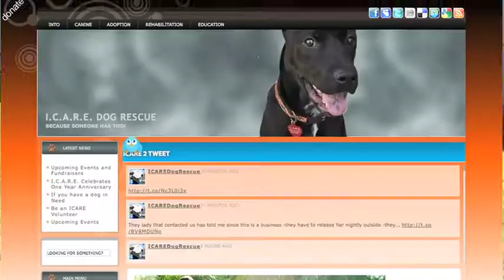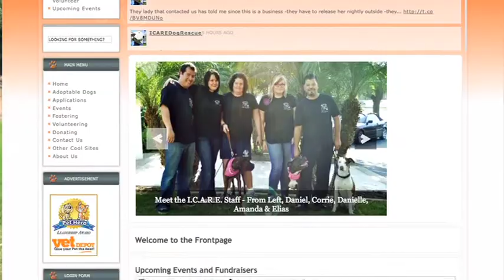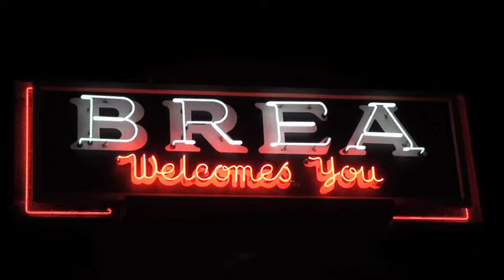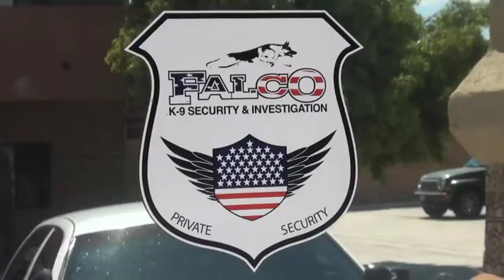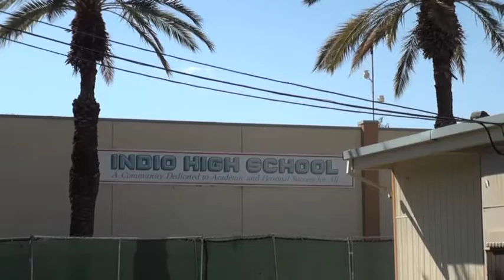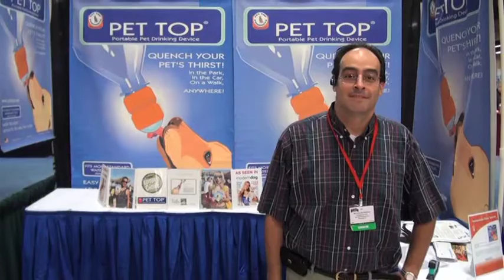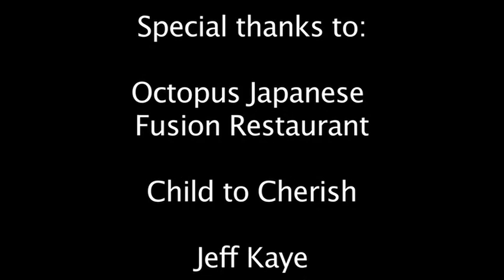Falco K9 Academy - September Newsletter 2011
September was business as usual at Falco K9 Academy; with a Police Dog Academy taking place, a visit to SuperZoo, pet dog obedience classes that were overflowing and another successful Bed Bug Detection Dog Team being certified.